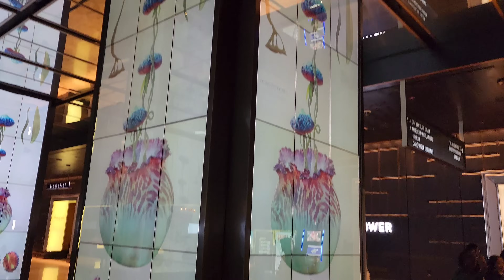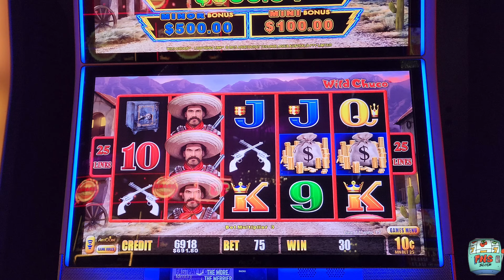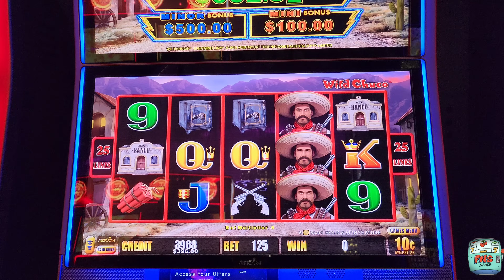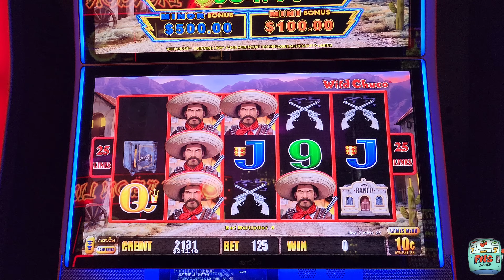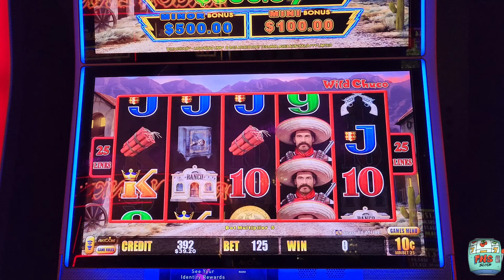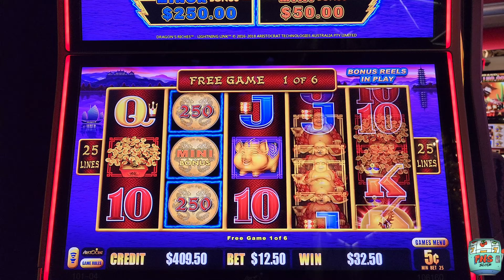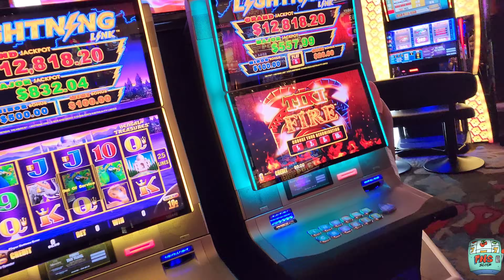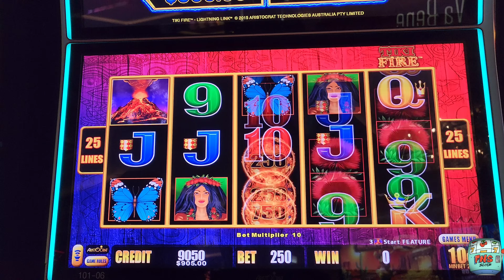Glad FNS MONI & I Didn't Give Up on Lightning Link!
Hello Viewers! We hope you all are having a great day! In this video we play Lightning Link up to $25 a Spin! We hope you all enjoy the footage!